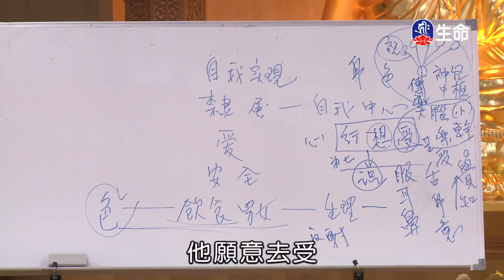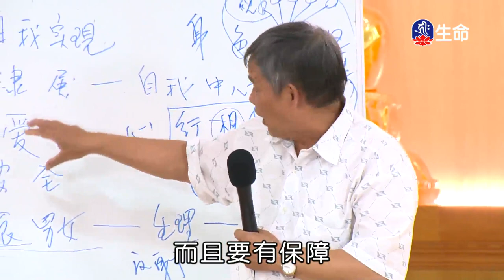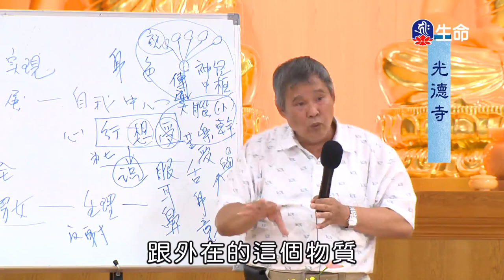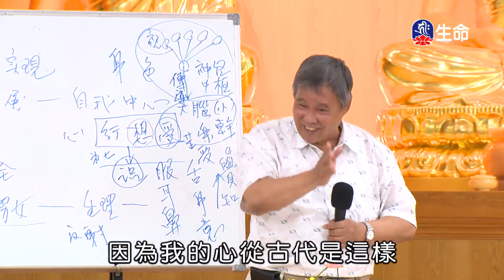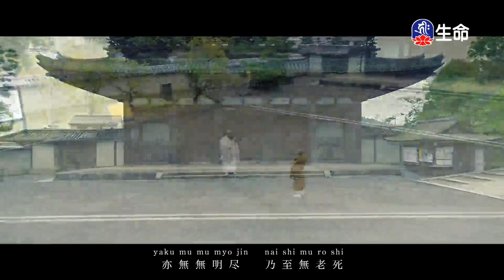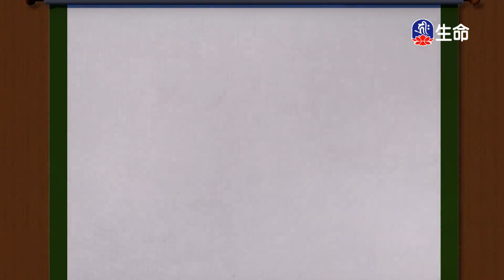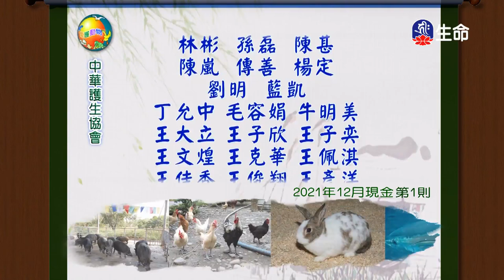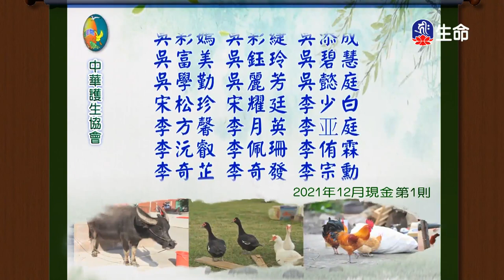楞嚴經談心(1)楊永慶教授-2_生命講座_(lifetv_20220725_17：30)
生命講座_楞嚴經談心(1)楊永慶教授。